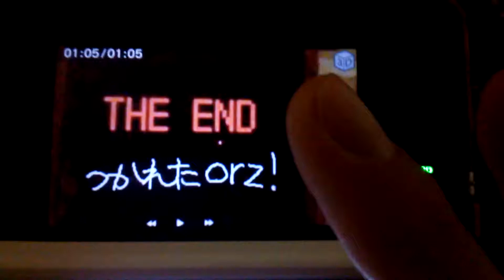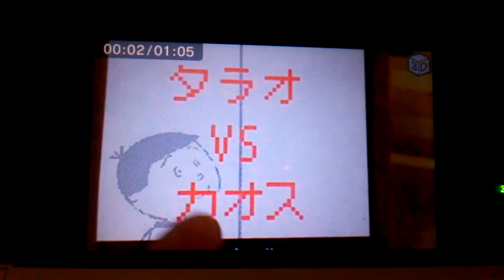うごくメモ帳 逆再生 タラオVSカオス